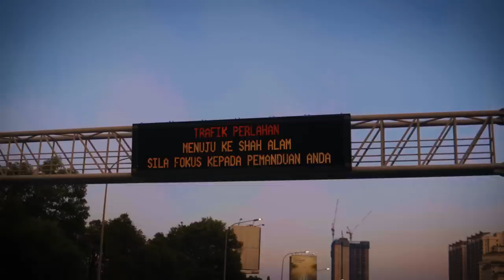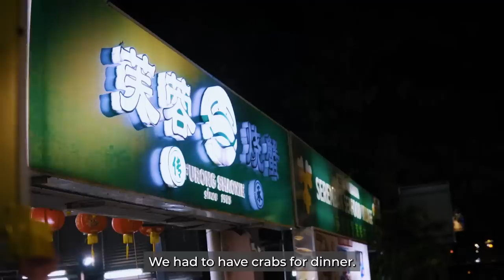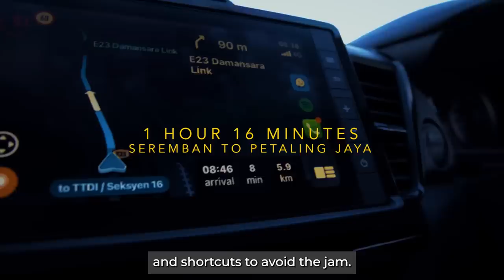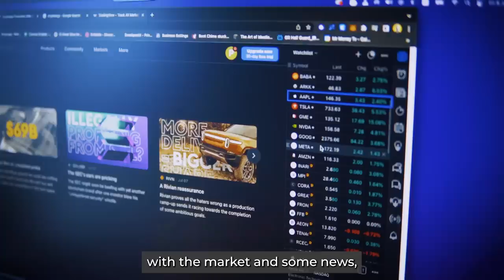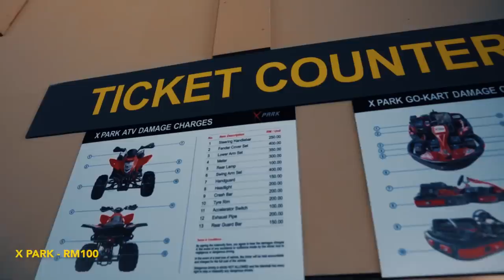I Tried Living In Seremban And Working In KL 🙃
I've heard many times of people living in Seremban and working in KL and I wondered how is it like to live that kind of lifestyle, is it cost-efficient? Isn't it tiring to travel to and fro Seremban and KL 5 days a week? So, I decided to put myself to the test and see what it's like to live that kind of lifestyle!

【STOCK MARKET】

【CRYPTOCURRENCY】

Code: mmtv1

【UNIT TRUST】
Invest in Unit Trust Malaysia
// Low Fees

【OTHERS】